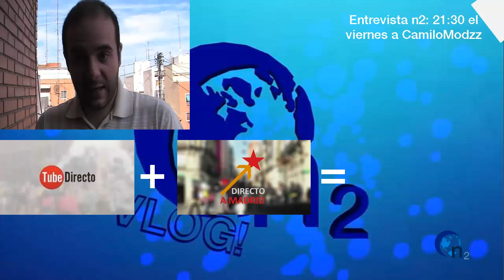El Vlog de N2TV- Regresamos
Despues de mucho tiempo sin subir nada,  por unos asuntos familiares no hemos podido  subir.
Dentro de unos dia regresamos con la información. Y  como siempre dar  like, un comentario y que se comparta